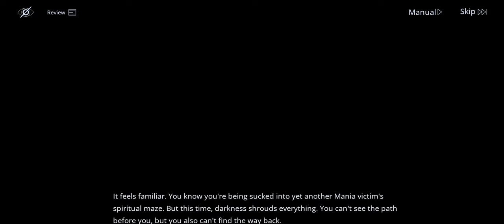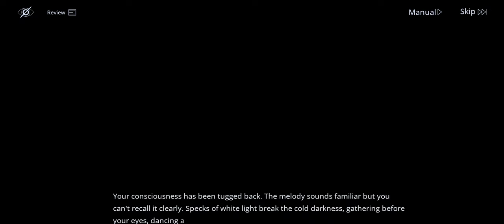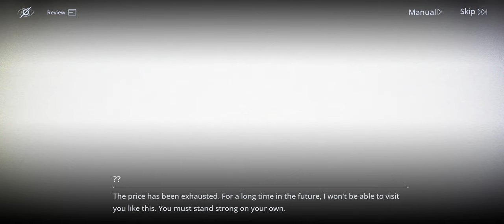Path to Nowhere Storyline: MZ-06-1